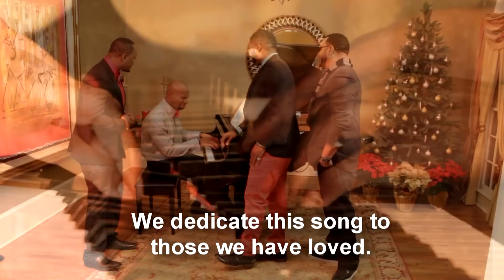The Rude Boys This Christmas Day